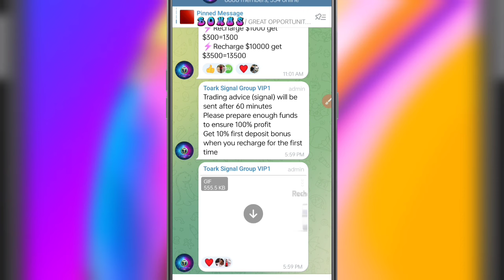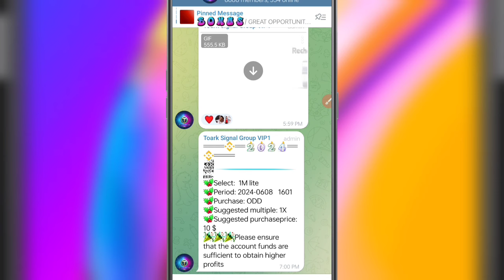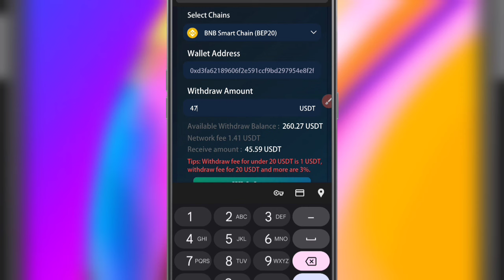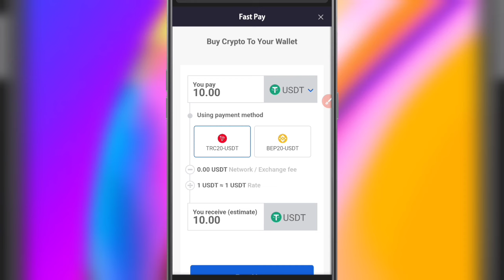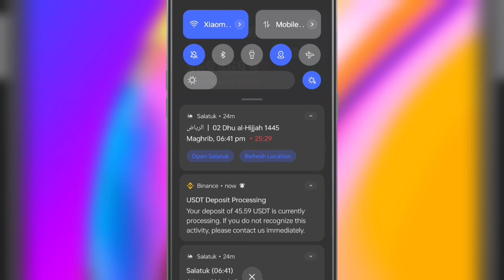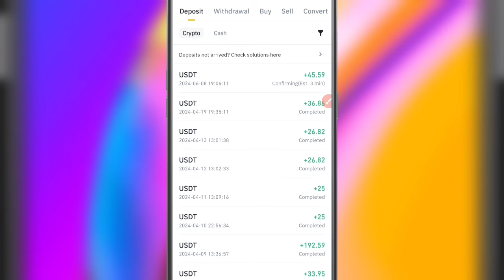Earn 50 SAR daily with Toark Trading App | Online Earning in Saudi Arabia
How I Earned $28 USDT in 2 Minutes | Toark Trading App | Online Earning in Saudi Arabia

Learn how to verify your toark application here:

   • $5 🤑Trade on Toark Exc in 2 minutes…

1. A total of 1 person who completes the valid invitation can get a 2$ reward, and the cumulative reward is 2$.
2. A total of 5 people who complete the valid invitation will receive a reward of 9$, and the cumulative reward is 11$.
3. A total of 10 people who have completed valid invitations will receive a reward of 12$, and the cumulative reward is 23$.
4. A total of 30 people who have completed valid invitations will receive a reward of 50$, with a cumulative reward of 73$.
5. A total of 50 people who have completed valid invitations will receive a reward of 70$, with a cumulative reward of 143$.
6. A total of 100 people who have completed valid invitations will receive a reward of 200$, with a cumulative reward of 343$.

2+9+12+50+70+200=343$
The weekly system accumulative maximum invitation reward is 343$

343+343+343+343=1372$
The highest cumulative monthly invitation reward in the system is 1372$

Invitation Reward Rules
Invitees need to recharge more than 10 US dollars and complete a cumulative transaction amount of more than 10 US dollars in order to be recognized by the system as a valid user. If any user is found to be rewarded by cheating, all consequences will be at their own risk.